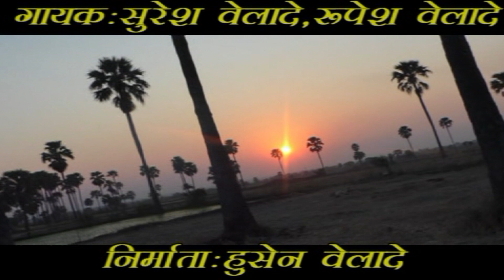Super Hit Gondi song-Kachargad Dakate 2021-कचारगढ दाकाटे-Suresh Velade Gond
Song-Kachargad Dakate
Singer Lyrics-Suresh Velade Gond, Rupesh Velade
Producer-Husen Velade
Record Music-Subodh walke